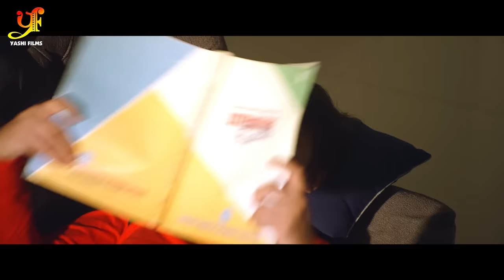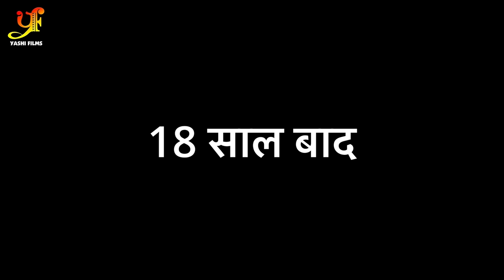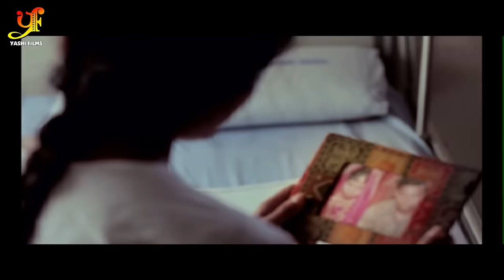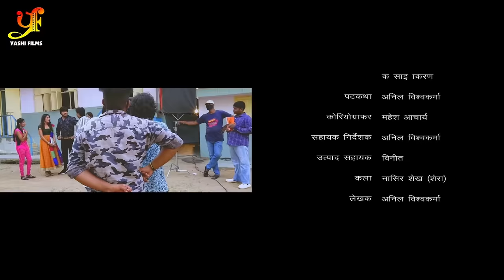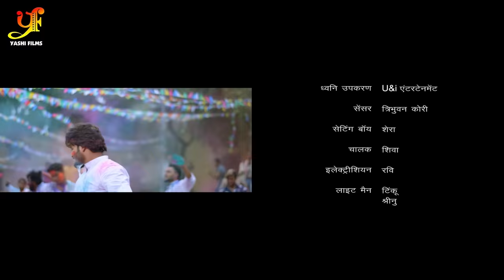प्रेम डोर - Full Moive | Pradeep Pandey Chintu, Amrapali Dubey, Kajal Raghwani | Bhojpuri Movie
►Digital: Awadhesh Kumar

►Audio on: Yashi Films Bhojpuri

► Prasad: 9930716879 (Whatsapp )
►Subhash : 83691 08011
Copyright: YASHI FILMS Pvt Ltd.